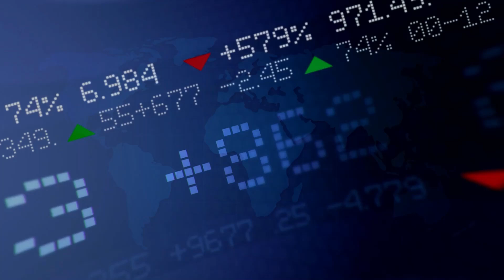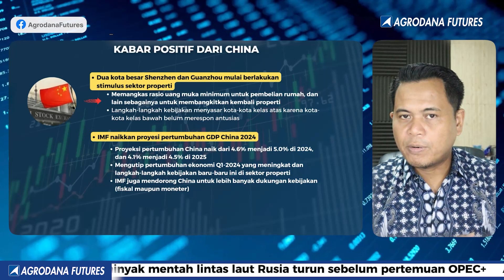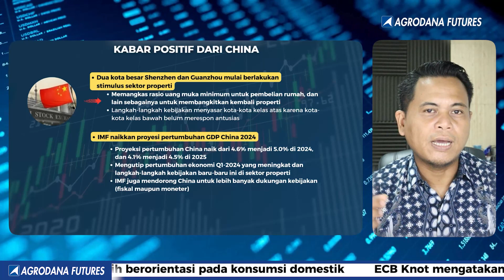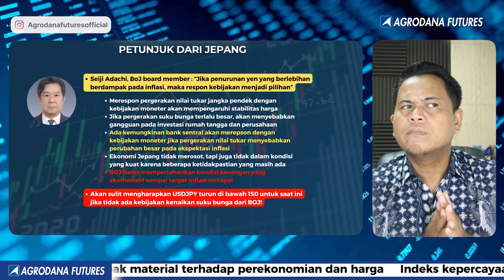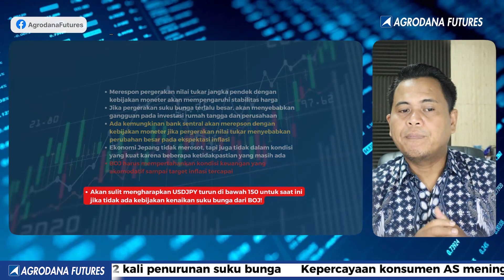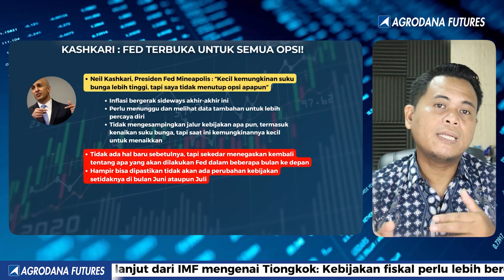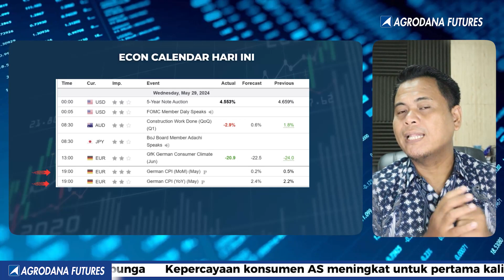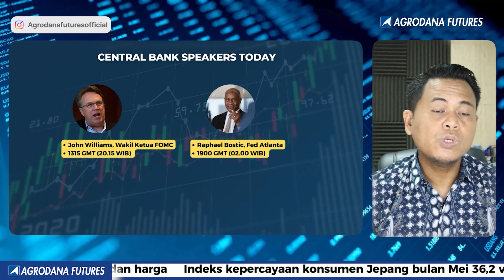Akhir Bulan: Data Ekonomi atau End Of Month? Mana yang Lebih Penting?-Market Update 29 Mei 2024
Di penghujung bulan, banyak faktor yang dapat mempengaruhi pasar dan keputusan investasi. Salah satunya adalah data ekonomi yang dirilis oleh pemerintah dan lembaga keuangan. Data ini sering kali menjadi indikator kesehatan ekonomi suatu negara dan dapat memberikan gambaran tentang tren masa depan.

Namun, di sisi lain, banyak juga yang menantikan akhir bulan atau end of month karena berbagai alasan, seperti penutupan buku keuangan, laporan laba perusahaan, dan fluktuasi harga. Faktor-faktor ini juga memiliki dampak signifikan terhadap keputusan investasi.

Dalam video ini, Kami akan memberikan Gambaran kabar positif dari China, sedikit tentang Jepang dan kabar dari FED Kashkari terkait keterbukaan untuk semua Opsi.

00:00 Agrodana Fundamental View
00:12 Disclaimer!!!
00:22 Opening
00:58 Kabar Positif dari China
03:56 Petunjuk dari Jepang
06:41 Kashkari: FED Terbuka untuk Semua Opsi!
08:26 Econ Calendar Hari Ini
09:54 Central Bank Speakers Today

Yuk Buka Akun Trading Kalian di :
Cek Website Agrodana Futures di :
IKUTI UPDATE ANALISA KAMI DI :
Update Analisa Teknikal  Harian :